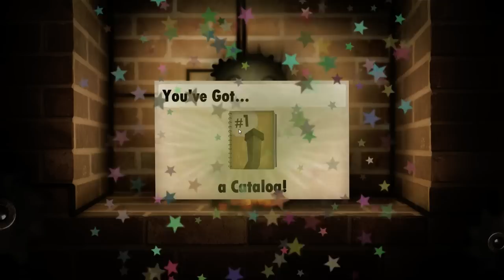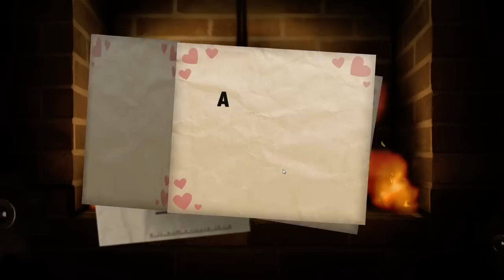Co to jest?! Little Inferno